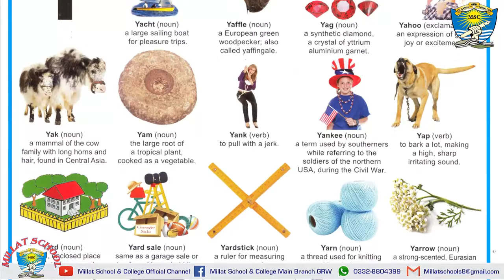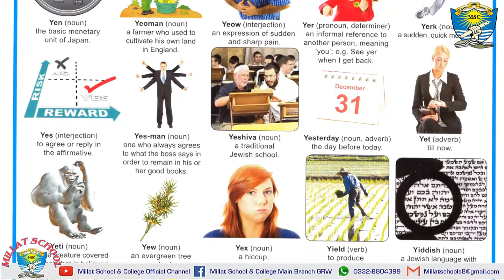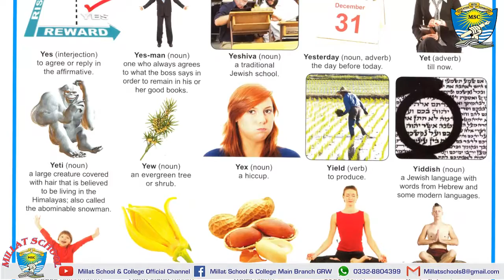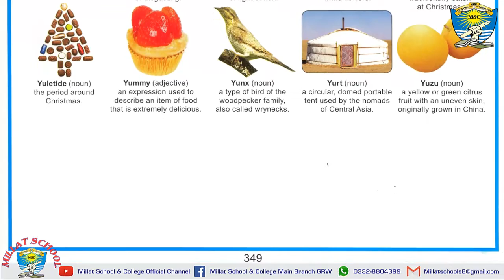English Picture Dictionary | Letter Y | 150 Words | Millat School Grw